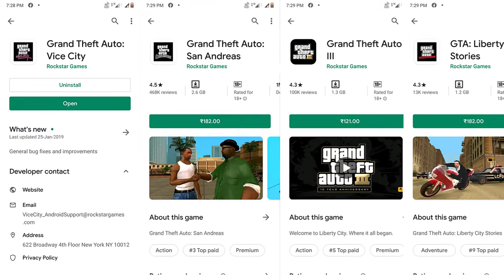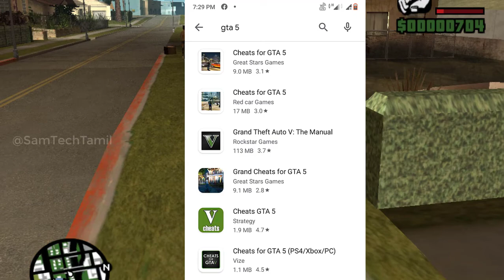GTA Games Official Release On Devices | Mobile and PC Platforms | Sam Tech Tamil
GTA Games Official Release On Devices | Mobile and PC | Sam Tech Tamil

Hi Guys in this video on gta games official release on devices for mobile and pc a gta 5 , gta 4 , gta vice city , gta san anderson , etc rockster official platforms.

GTA Vice City - ( 100 Likes i will Upload )

GTA Lib City - ( 150 Likes )